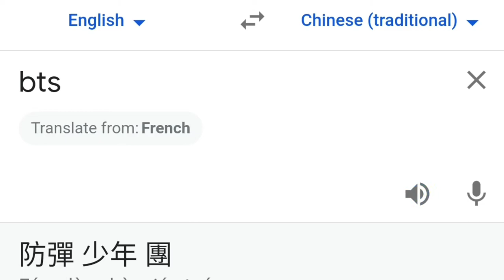BTS in different languages meme